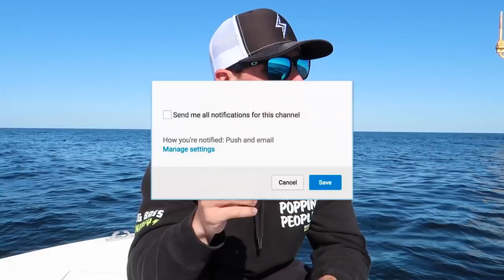Deep Sea Fishing ABANDONED Military Tower (Saltwater Fishing)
In this saltwater fishing video we head out 50 miles offshore to go deep sea fishing at this abandoned military tower! This is my first deep sea fishing trip ever. I've gone saltwater fishing a few times before but that was just in the bay. Do you like saltwater fishing? Do you like deep sea fishing? Do you want to see more saltwater fishing videos? Let me know if you like these saltwater fishing videos / deep sea fishing videos. Also leave your feedback on the red snapper fishing videos / black sea bass fishing videos. Now let's go deep sea fishing at this abandoned military tower!